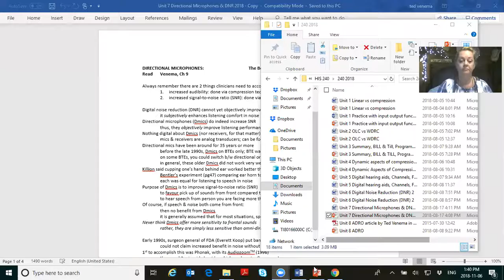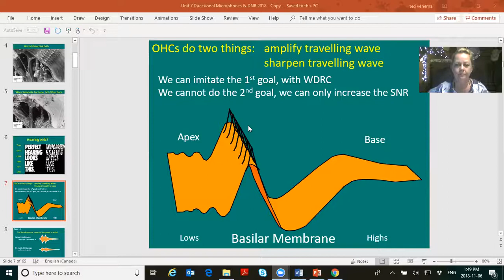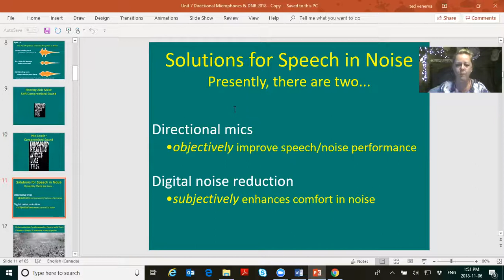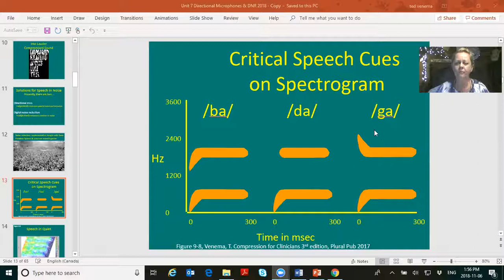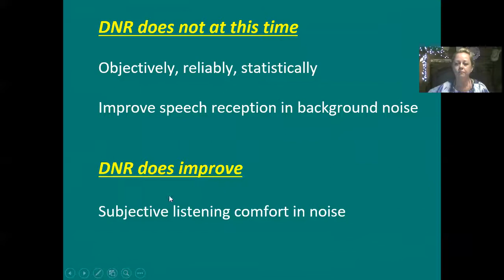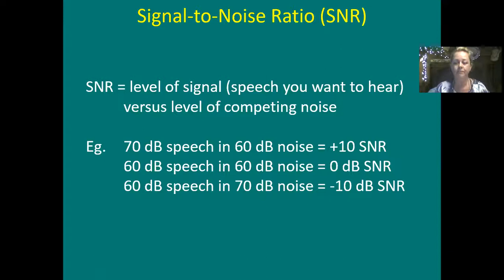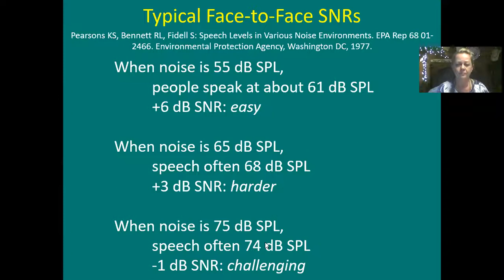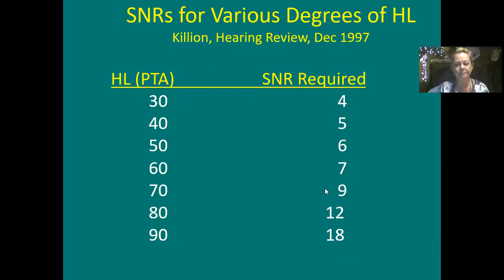240 November 6, 2018